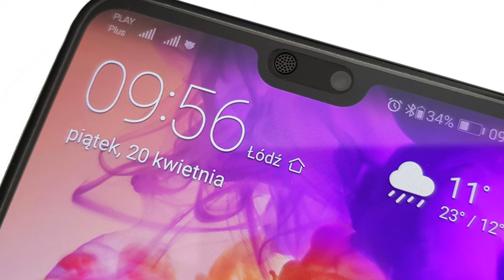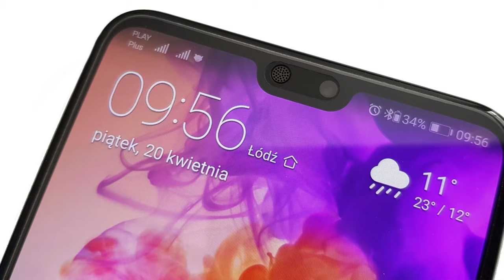5 rzeczy ważnych przy zakupie używanego smartfona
Dziś znów o zakupie używanego sprzętu - ale tym razem smartfonu. Na co zwrócić uwagę, kupując używany smartfon? Jak przygotować się do zakupu używanego smarfonu? Jak nie dać się nabrać kupując używany smartfon? Na co uważać kupując używany smartfon?

Specjalne podziękowania dla Zenon palkajzenon!